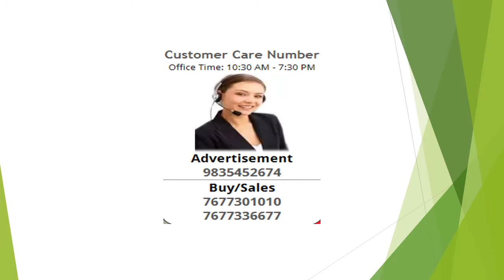2 Bedroom Apartment / Flat For Rent In Vaduthala, Ernakulam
Good property with air circulation